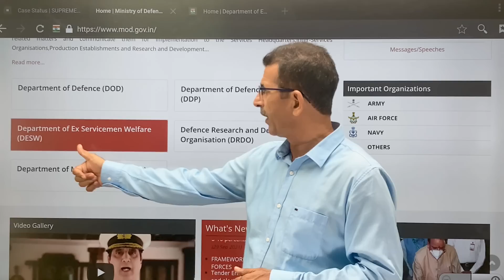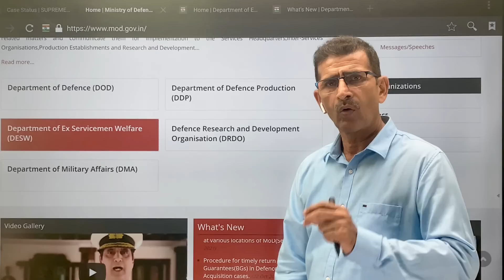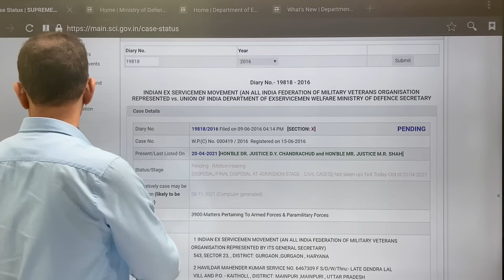Supreme Court की Hearing & Govt का Action, OROP पर Latest Update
senior citizen pension scheme,
old age pension scheme,
senior citizen pension,
ignoaps,
old age pension list 2021,
birdha pension yojana,
indira gandhi pension yojana,
indira gandhi old age pension,
vridhavastha pension yojana,
indira gandhi national old age pension scheme,
supreme court judgement on old pension scheme 2020,
pcda pension latest circular on one rank one pension,
national old age pension scheme
old age allowance
indira gandhi old age pension scheme
vardha pension yojana
sspy old age pension
old age pension 2021
old pension scheme for government employees
senior citizen pension yojana
muthiyor pension
old age pension online
nmops
bridha pension list 2021
old pension yojana
indira gandhi pension scheme
supreme court judgement on orop
orop supreme court decision today
government old age pension
indira gandhi pension
vridha pension yojana list
indira gandhi national old age pension
old age pension yojana
vridha pension june 2020
supreme court judgement on old pension scheme 2021
old age pension list 2020
old age pension age
ignoaps scheme
old age pension list j&k 2020
national old age pension
pm vridha pension yojana
budhapa pension yojana
nsap old age pension
vrudh pension yojana
old pension scheme for 2004 employees
pradhan mantri vridha pension yojana
indira gandhi national pension scheme
government schemes for old age
pradhanmantri vridha pension yojana
budapa pension scheme
vridha pension list 2021
old age pension scheme in j&k
one rank one pension upsc
old age pension list j&k
one rank one pension in hindi
old pension scheme supreme court
orop latest
rajiv gandhi pension yojana
indira gandhi old age pension scheme 2020
pm vridha pension
indira gandhi national pension
old pension scheme states
vridha pension scheme
indira gandhi vridha pension yojana
vridha pension yojana 2020
pcda circular 555
old age pension details
old pension scheme in hindi
indira gandhi rashtriya vridhavastha pension yojana
convert nps to old pension scheme
one nation one pension
one rank one pension 2020
supreme court judgement on old pension scheme 2019
old age pension act
orop hearing in supreme court today
nps to old pension
orop meaning
supreme court judgement on orop today
nsap old age
indira gandhi vrudh pension yojana
orop latest news supreme court
one pension
national movement for old pension scheme
old age pension 2021 list
sevana old age pension
nps to old pension scheme
pm old age pension scheme
old age pension scheme in j&k 2020
indira gandhi national widow pension
old age allowance 2020
old age schemes
state old age pension
orop case in supreme court
pm old age pension
one rank one pension meaning
wardha pension yojana
old age pension central govt
old pension scheme in railway
www old age pension
old pension scheme 2020
orop case in supreme court today
new old age pension
indira gandhi rashtriya pension yojana
pension sspy
indira gandhi old age pension list
new old age pension 2021
ignoaps list
social welfare old age pension
vridhavastha pension list 2021
government pension for senior citizens
single old age pension
oroppbor
one rank one pension 2021
rashtriya vridha pension yojana
old age pension 2019
madhubabu old age pension
pfms old age pension
one rank one pension latest
indira gandhi vridha pension
supreme court decision on old pension scheme
vridha pension yojana 2021
women's old age pension
british old age pension
elderly pension scheme
orop supreme court decision
social security old age pension
samaj kalyan vibhag old age pension
senior citizen widow pension scheme
indira gandhi old pension yojana
indira gandhi pension list
new pension scheme to old pension scheme
central government old age pension scheme
indira gandhi old pension
indira gandhi rashtriya vrudh pension yojana
bridha pension scheme
budhapa pension scheme
indira gandhi vardhakya pension
vridha pension age
universal old age pension scheme
old age pension new list
pradhanmantri vridha pension
old person pension scheme
aged pension scheme
old pension system
2021 old age pension
army pension and old age pension
indira gandhi pension scheme for senior citizens
indira gandhi rashtriya vridha pension yojana
prime minister old age pension scheme
first old age pension in world
old age pension new list 2020
one rank one pay
old man pension scheme
budhapa pension 2021
indira gandhi senior citizen pension scheme
pradhan mantri old age pension yojana
old age pension after death
bridha pension 2021 list
vardhakyakala pension
vridhavastha pension scheme
wewantold pension
old age pension 2020 list
scheme for old age